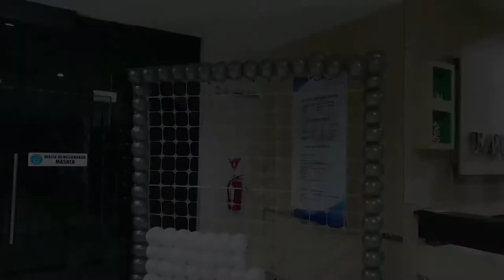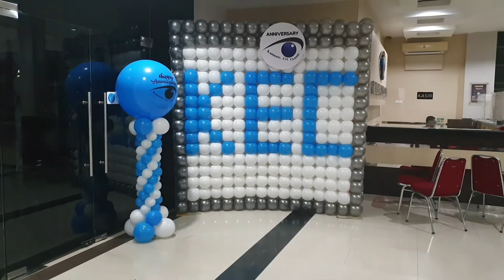Cara Pakai GRID BALLOON #29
Berikut video tutorial bagaimana cara penggunaan GRID BALLOON digunakan sebagai backdrop foto

Semoga Bermanfaat

balloon png
balloon text
balloons
balloon text png
balloon artinya
ballooning
balloon chat png
balloon boy fnaf
balloon whisk
balloon cartoon
balloon aesthetic
balloon angioplasty
balloon animation
balloon atrial septostomy
balloon and whisk pik
balloon airplane
balloon and chapters
balloon boy
balloon background
balloon bouquet
balloon birthday png
balloon box
balloon boat race
balloon boy fnaf 2
b-day balloons
balloons b&m
balloon challenge
balloon coc
balloon catheter
balloon clipart
balloon chat
balloon comic png
balloon decoration
balloon escape
balloon emoticon
balloon exploding
balloon entertainment
balloon expandable stent
balloons e bonbons bergamo
balloon e collar
balloons e rodriguez
balloon e events
balloon fight
balloon fight nes rom
balloon film
balloon flower
balloon font dafont
balloon fight mhw
balloon festival deck
balloon fly bubble pop

balloon gate
balloon garland
balloon growtopia
balloon game
balloon gif
balloon glow in the dark
balloon german movie
balloon garland strip
balloon hotel bali
balloon happy birthday
balloon hair bandung
balloon hearts
balloon house
balloon helium
balloon hd
balloon kid
balloon king
balloon knotter
10 k balloon
balloons kpop
balloon movie
balloon mockup
balloon meme
balloon meaning
balloon monkey
balloon market
balloon m&ms
balloons decoration
balloon png vector
balloon png hd
balloon number
balloon name ideas
balloon number birthday
balloon nan hai
balloon number 1
n balloons problem
balloons n more
balloons n things
balloon and novelty
balloons n parties
balloons n beyond
ribbons and balloons
balloons n smiles
balloon origami
balloon occlusion
balloon occlusion test
balloon outsystems
balloon occlusion test carotid artery
balloon o matic
balloon payment
balloon powered car
balloon pokemon
balloon payment danamon
balloon party
balloon pump
balloon quote
balloon quotes
balloon question
balloon quotes for instagram
balloon quotes tumblr
balloon quotes for birthday
balloon queen
balloon quotes and sayings
q balloon qatar
ultra q balloonga
balloon q significa
balloons q significa en español
q lite balloons
extreme q balloon
baby q balloons
260q balloons
balloon rocket
balloon red
balloon race
balloon ribbon
balloon room
balloon red png
balloon regular font
red balloon
red balloon sub indo
red balloon sub indo ep 4
red balloon sub indo ep 6
red balloon sub indo ep 7
red balloon png
red balloon drama
red balloon sub indo ep 2
balloon simulator
balloon sleeve top
balloon song
balloon sound
balloon simulator 2 codes
balloon simulator 2 code
balloon sound crossword clue
balloon shooter
balloon-s ayakkabı
balloons png
balloon s letter
balloons drawing
balloon td 6 mod apk
balloon td battle mod apk
balloon text vector
bloon td
balloon tvxq
balloon tower defense
balloon t shirt
balloon t rex
t rex balloon animal
t-rex balloon stuffing tool mk2
br&y balloon
balloon united
balon udara
balon ulang tahun
balon udara adalah
balon udara kartun
balon udara bekerja berdasarkan prinsip dari
balon ultah
balon udara turki
up balloon
up balloon house
up balloons
balloon valvuloplasty
balloon vine
balloon video
balloon videos
balloon vacuum
balloon vine kokoro connect
balloon valvotomy for mitral valve stenosis
balloon vocaloid
v balloon decorations
balloon vs helium
v neck balloon sleeve sweater
holland v balloon shop
hyper-v ballooning
v neck balloon sleeve blouse
gta v balloon
v day balloons
number 0 balloon
gold 0 balloon
balloon 10
balloon 12 inch
balloon 10 inch
balon 11 inch
balloon 18th birthday
balloon 1v1 deck
balloon 1st birthday
balloon 123
balloon 2019
balloon 2d
balloon 2017 sub indo
balloon 2019 jeremy merrifield
balloon 2019 short movie
balloon 2018
balloon 2017
balloon 2019 film
balon 3d
balon 3s
balloon 3d model
balloon 3d model free
balloon 3d model obj
balon 3
balon 30
balon 31
balloon 40
balloon 4 wheeler
balloon 4 you
balloon 4 u
balloon 4 game
balloon 4k wallpaper
balloon 4g
balloon 4 pics 1 word
balloon 5 td
balloon 5 minutes craft
balloon 50
balloon 5 minute craft
balloon 5 minute crafts
bloons tower defense 5
balloon 5 defense
balloon 5 minutes crafts